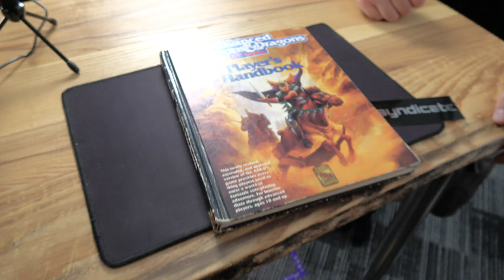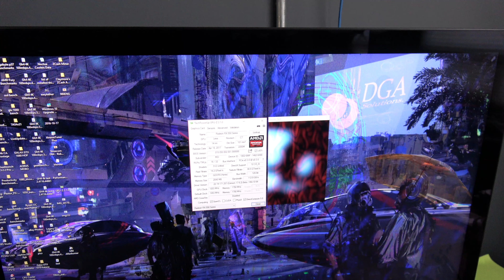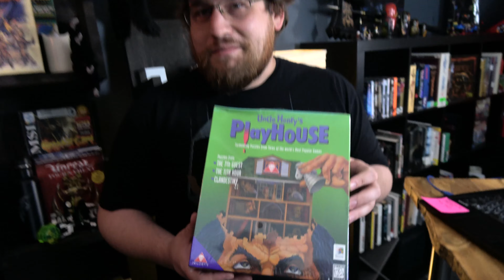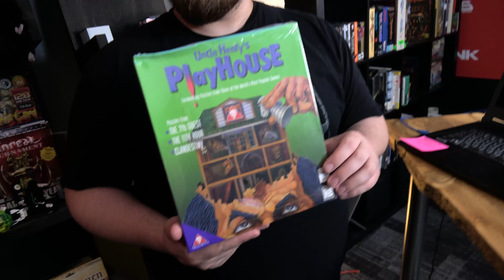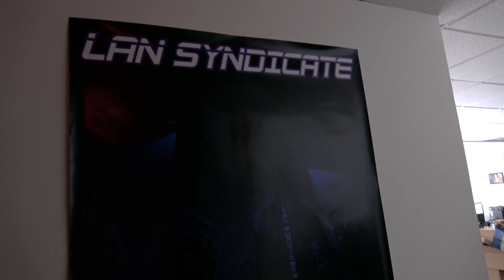Goodbye, Portland Office | Adventures in Moving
Yep! Tek Syndicate is moving again, but don't worry, it wont take as long as last time.  This video is a farewell to our current office along with some shenanigans.

Gimbal used: Zhiyun Crane on Amazon